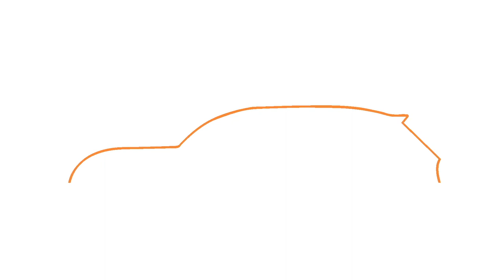Hyundai i30N Line